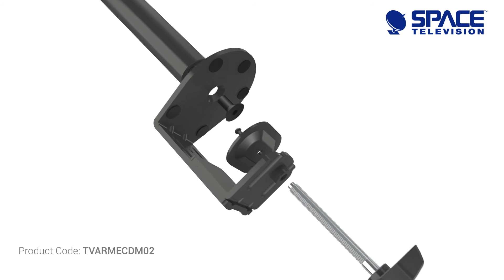Dual Monitor Desktop Mount 13″ – 27″ max 2x8Kg | TVARMECDM02 installation animation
Full motion dual monitor desktop mount for 13″-27″ screens (max. 8kg each)
Height adjustable with integrated cable management

• Height Adjustable with full Tilt & Swivel functionality
• Suitable for 13″-27″ monitors (max. 8kg each)
• Smooth extension to achieve ideal viewing angle
• Superior Flexibility and Movement
• Space saving with its compact design
• Clean look with integrated cable management
• Solid Aluminum die-cast construction
• Quick to install, easy to use
• Desk Mounting Hardware and Instructions included